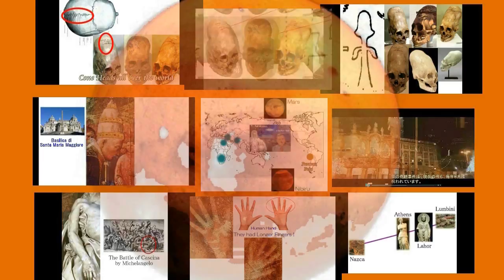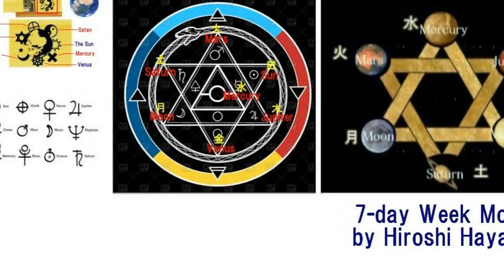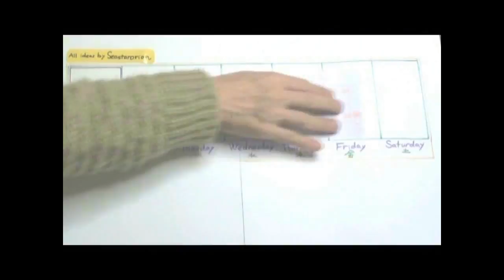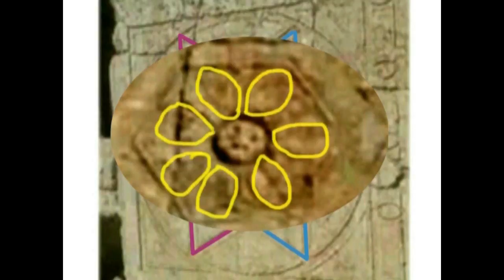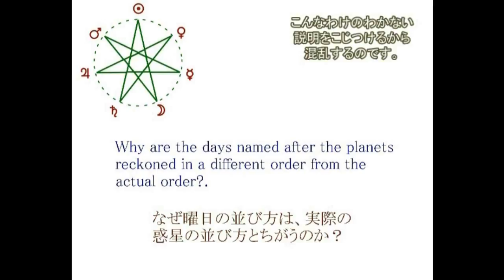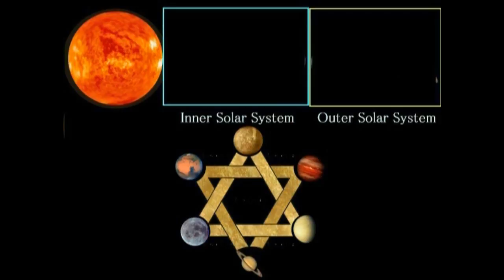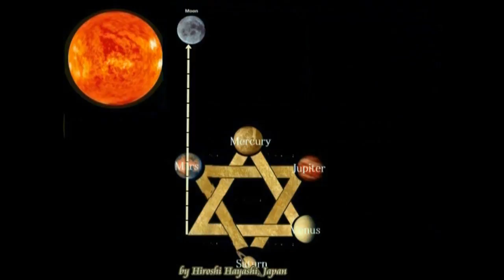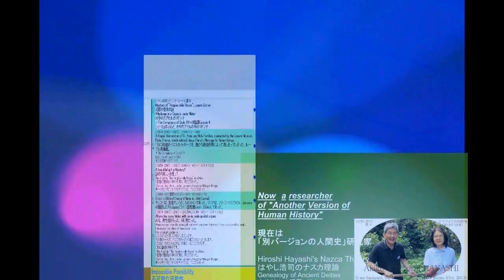3633【05】David Star is the Symbol Mark of Martian Igigiダビデの星は火星人イギギのシンボル・マークだったby Hiroshi Hayashi Jap